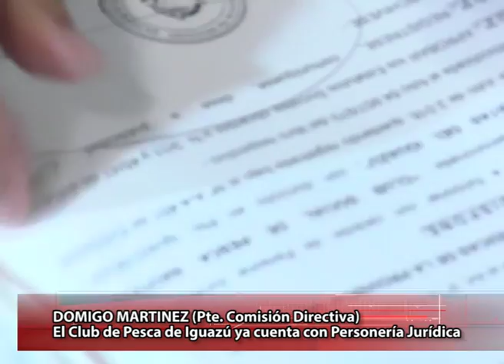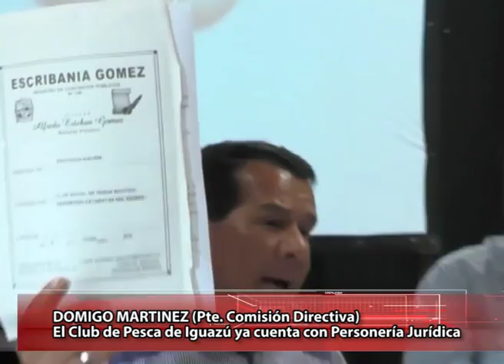DOMINGO MARTINEZ (Presidente Comisión Directiva - Club de Pesca).